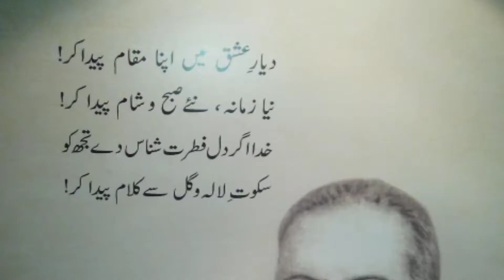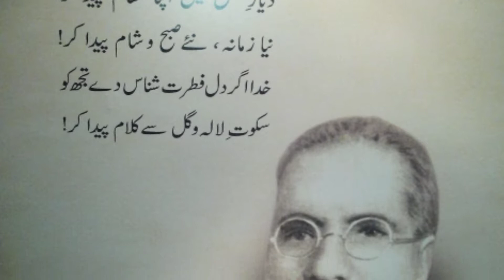sirf ek baar ye kaam karlo zindagi sawar jaegi! (Durood shareef)!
learnquranathome#